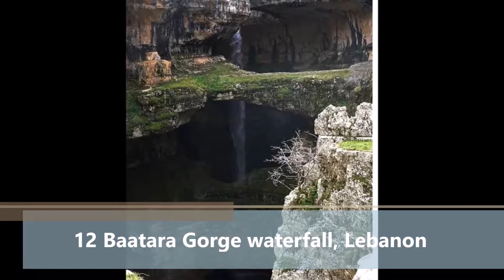15 Most Beautiful Waterfalls In The World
15 Most Beautiful Waterfalls In The World
15 Langfossen Waterfalls, Western Norway
14 Hogenakkal, Tamilnadu, India
13 Havasu falls, Arizona, United States
12 Baatara Gorge waterfall, Lebanon
11 Sutherland Falls, New Zealand
10 Plitvice Waterfalls, Croatia
9 Cascata do Caracol waterfalls, Brazil
8 Hanakapiai Falls, Kauai, Hawaii, United States
7 Yosemite Falls, California, United States
6 Iguazu Falls, Border Between Brazil and Argentina
5 Detian Waterfalls, China
4 Tugela Falls, South Africa
3 Niagara Waterfalls, United States
2 Victoria Waterfalls, Southern Africa
1 Angel Waterfalls, Venezuela